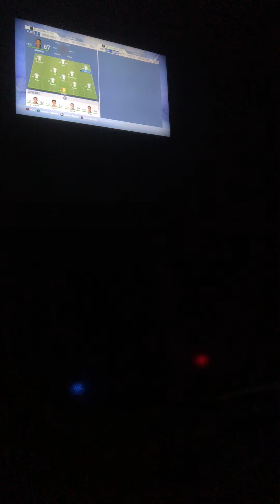First Fifa 19 Video!!2 soccer games!